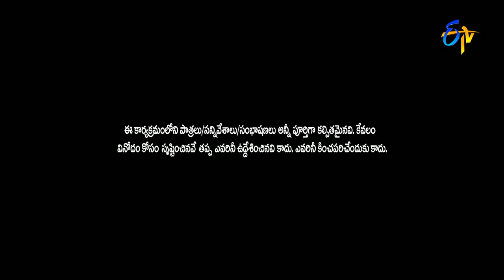Avinash Karthik Performance | Extra Jabardsth | 14th July 2017| ETV Telugu